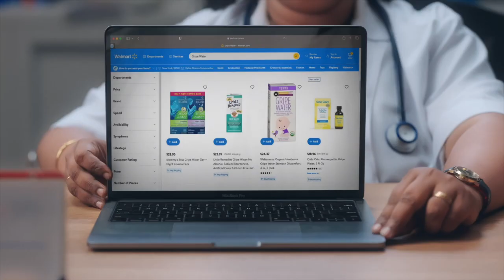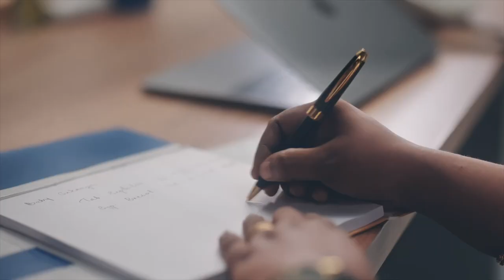"இந்தியாவில் இருந்த வழிபாட்டு முறைகளால் சண்டை வந்ததில்லை" - ஆளுநர் ஆர்.என்.ரவி | RN Ravi | PTT